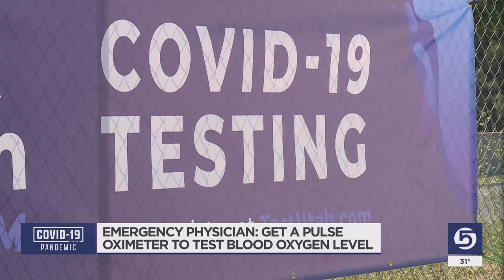Emergency physician: Get pulse oximeter to test blood oxygen level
As we've discovered during the coronavirus pandemic, it's not so simple for people to know when they have COVID-19. And, even when they know they are sick, when should they seek medical help? An emergency physician shares his advice with KSL TV.